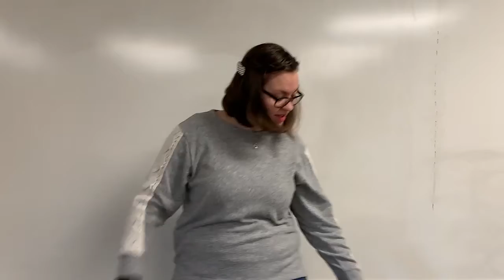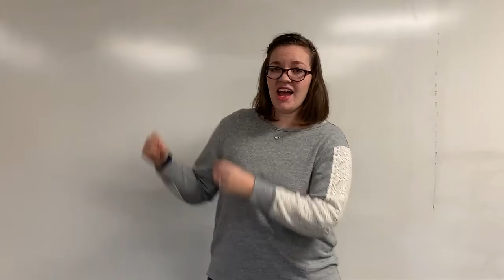If You Love Hucrest with Ms. Amanda (K-2)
This is a new song for grades K-2 with Ms. Amanda!